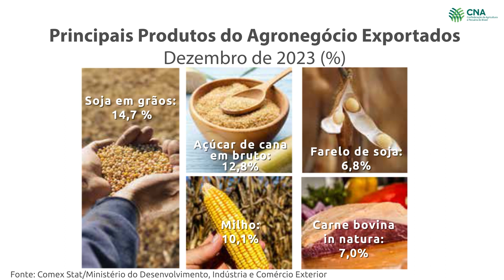Boletim do Comércio Exterior do Agronegócio - Dezembro 2023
Em dezembro de 2023, as exportações do agronegócio brasileiro atingiram US$ 13,5 bilhões. Esse desempenho é cerca de US$ 2,3 bilhões superior ao observado em dezembro de 2022.

Em dezembro de 2023, as exportações brasileiras totais apresentaram crescimento de 9,5% em relação ao mesmo mês de 2022. O resultado positivo foi impulsionado tanto pelo crescimento nas exportações dos demais setores (1,0%), quanto pelo expressivo aumento nas exportações dos produtos do agronegócio (20,9%).

No mês, ocorreu superávit da balança comercial do agronegócio e US$ 12,1 bilhões, enquanto nos demais produtos foi registrado déficit de US$ 2,8 bilhões. Com isso, o saldo da balança comercial total do Brasil foi superavitário em US$ 9,4 bilhões.

O principal produto da pauta exportadora do agronegócio brasileiro em dezembro de 2023
foi a soja em grãos, que teve participação de 14,7%, ao atingir um valor de US$ 2,0 bilhões,
o que representa uma elevação de 66,2% em relação ao mesmo mês de 2022.

Os demais produtos em destaque são: açúcar de cana em bruto (US$ 1,7 bilhão); milho
(US$ 1,4 bilhão), farelo de soja (US$ 1,0 bilhão); e carne bovina in natura (US$ 947,9
milhões).

Em termos de distribuição geográfica das exportações brasileiras do agronegócio em
dezembro de 2023, 67,5% foram destinadas aos dez principais destinos, apresentados
na figura a seguir. Entre eles, o principal é a China, com participação de 32,3%. A União
Europeia, segundo principal destino, correspondeu a 12,4%, e os Estados Unidos figuraram
na terceira posição, com participação de 6,9%. Completam a lista dos principais destinos:
Vietnã (3,0%); Índia (2,5%); Japão (2,3%); Irã (2,2%); Indonésia (2,1%); Emirados Árabes
Unidos (2,0%); e Coreia do Sul (1,8%).